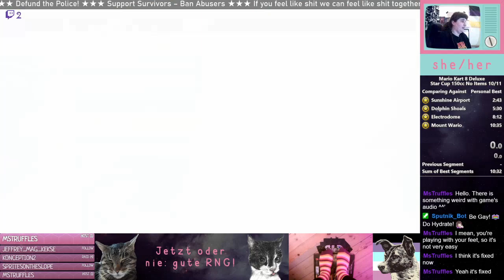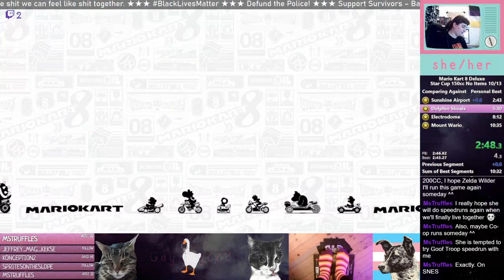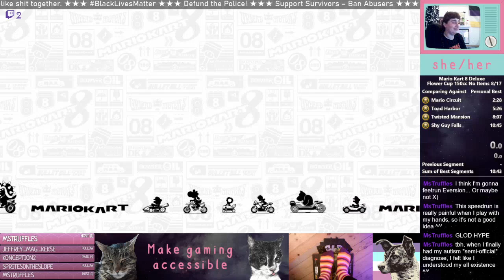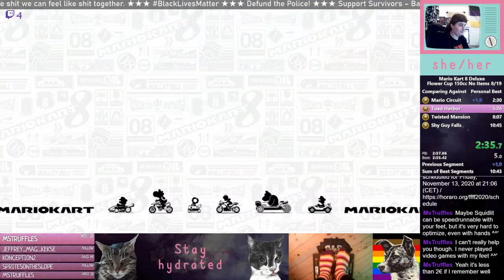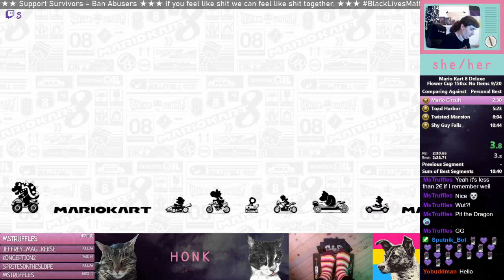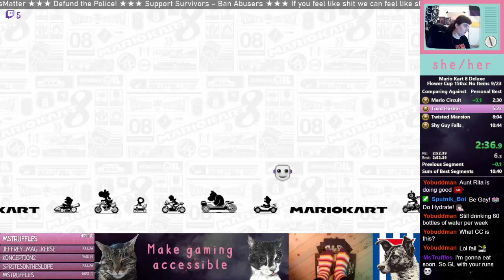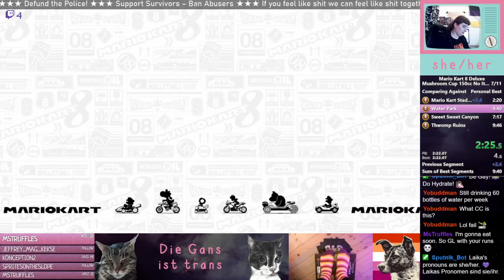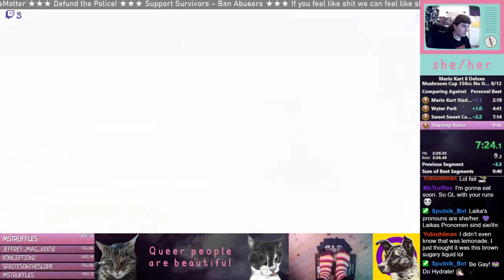Mario Kart 8 Deluxe Star Cup and Flower Cup PB Attempts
Streamed on 25 November 2020